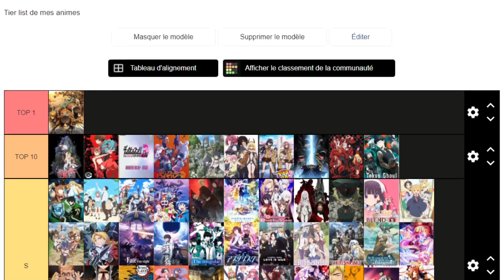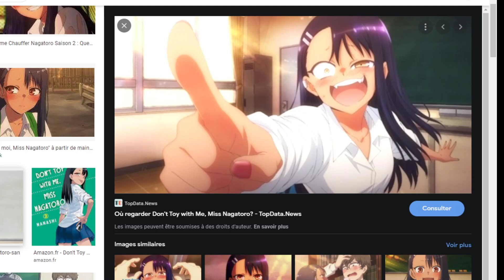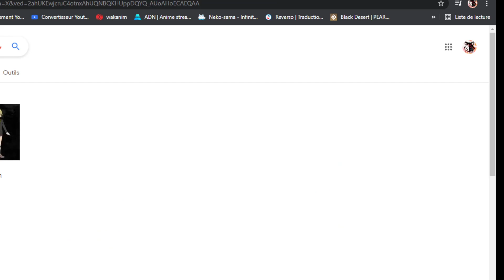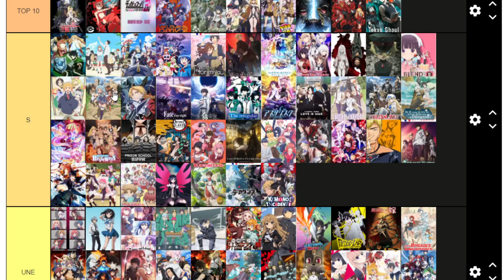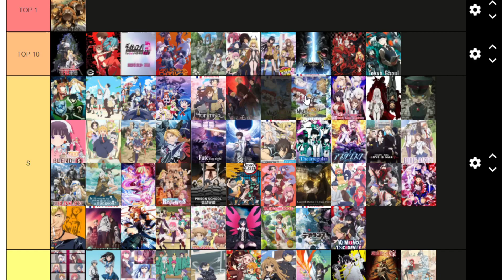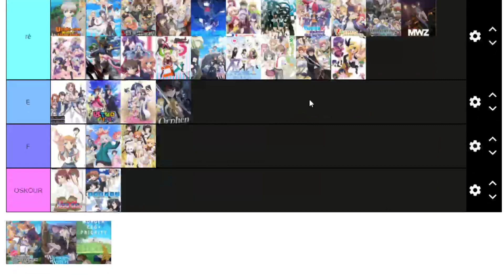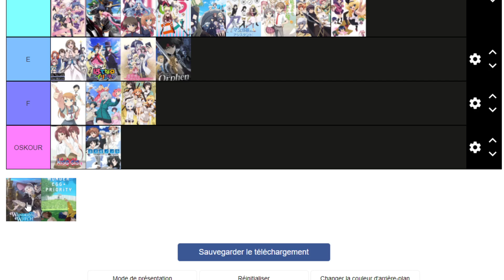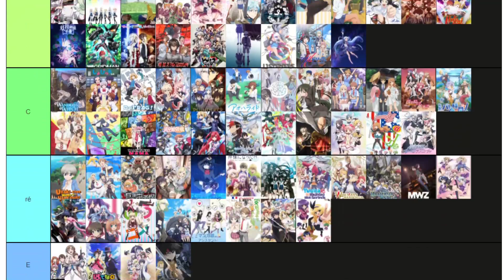MANGA A VIE #07 : MA TIERS LIST DES ANIMES HIVER / PRIMPTEMPS QUE J'AI VUE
Konnichiwa tout le monde c'est Rinku,

Bienvenue sur la rediffusion du MANGA A VIE épisode 7

- Mettre un pouce bleu si sa ta plus
- Me suivre sur Twitter et Discord
- Partage car plus on est fou plus on rie
- Commente
- Fait un don (pas obligatoire)
- Et follow ma chaîne Twitch si tu veux tout voir en direct

Mata ne ^^